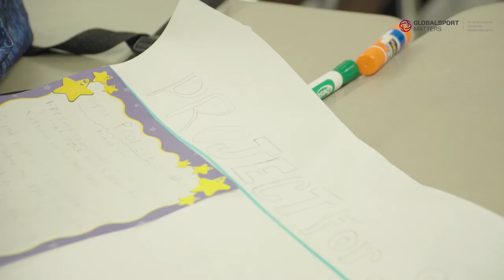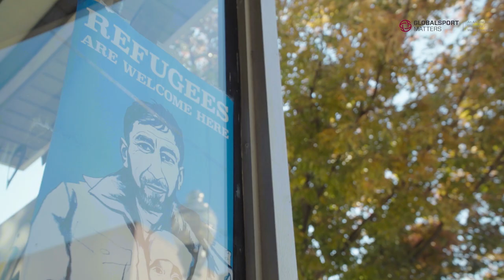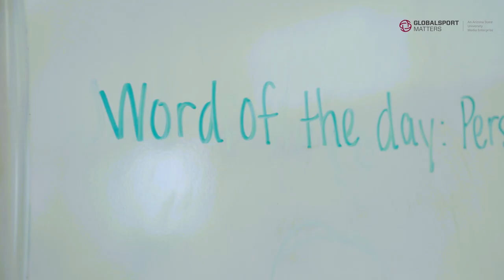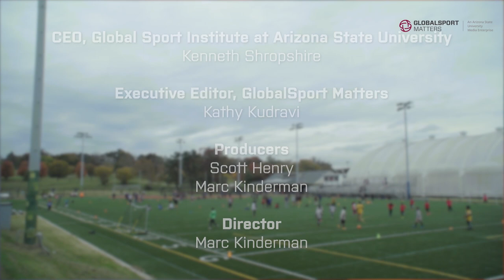Soccer Without Borders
Soccer is the headline, but the goal is well beyond a ball into a net.  This is a game that can be played with little communication, almost as if the ball is the language.  For the last decade, Soccer Without Borders has taken this game and used it as a platform to assist and educate in social issues.  “These children have had no control over the circumstances that led to leaving home, and no choice in where they ended up,” detailed a Huffington Post article in 2016.  “From this global vantage point, it is too easy to lose sight of the individual: their hopes, dreams, talents, and potential.”  For whatever the individual reason, this is where these kids are right now.  Soccer Without Borders is meeting them in this alienated, fearful state with an athletic outlet, camaraderie, academic tutoring, English-as-second-language training and social advice.